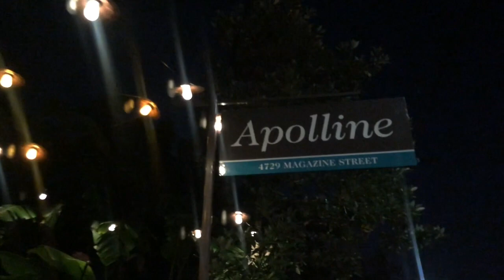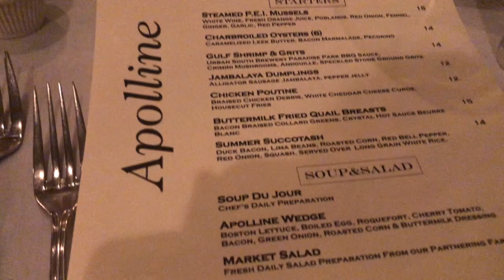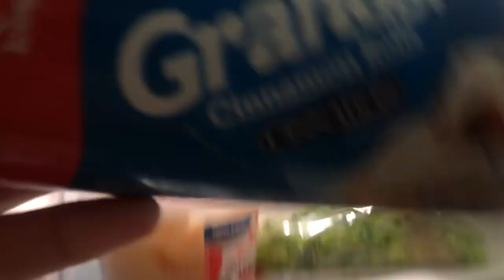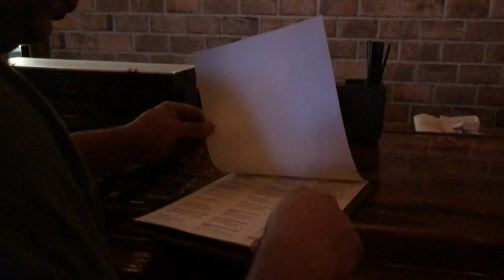Let’s catch up on some things | date nights | birthday events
Welcome to today’s video! This video is to catch up on all the things I haven’t been sharing . Like date nights and birthday events that we did over the last couple of months

Have any questions ? please leave them below !

Become part of OUR YouTube FAMILY ! See You again soon !

*** I can also be found on Instagram***

Valerie Kathmann

Check out some of my other videos listed below!

▶️valentine imperial for my 40th part 1 , with our first two day and a room tour

▶️fun with me and boys , baking , Easter eggs , parade together , and my easter basket haul for them

▶️Shopping Haul , boys room tour
://youtu.be/xtl2SZKepms